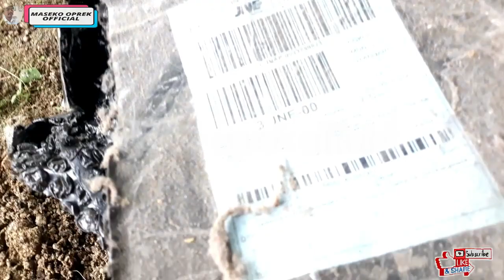Pasti bisa Mitsubisi kuda Ganti motor central lock pintu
Mengganti motor central lock Kuda pintu depan sebelah kiri I maseko oprek official